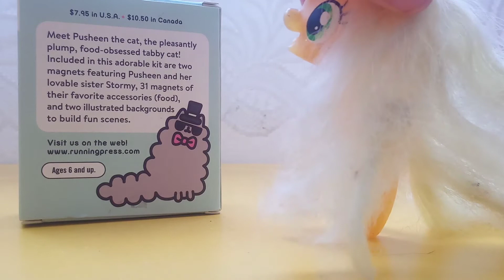Unboxing Pusheen a magnetic kit V●ᴥ●V(◠ᴥ◕ʋ)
V●ᴥ●V▼・ᴥ・▼U ´꓃ ` U(◠ᴥ◕ʋ)U^ｪ^U ( ͡°ᴥ ͡° ʋ)◖⚆ᴥ⚆◗/ᐠ｡ꞈ｡ᐟ\ฅ^•ﻌ•^ฅ(=^･ｪ･^=)(=｀ェ´=)(￣(ｴ)￣)ﾉ(*￣(ｴ)￣*)(≧(ｴ)≦ )(´(ｪ)｀）(・(ｪ)・）